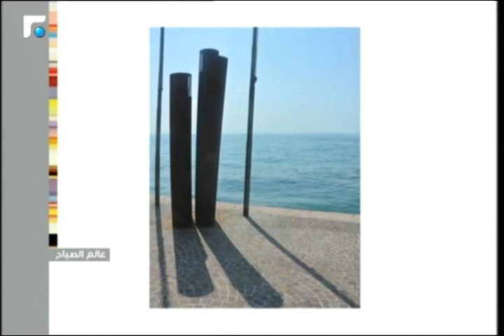عالم الصباح - مقابلة مع اوديل خوري وشارل الشمالي 22/02/2015